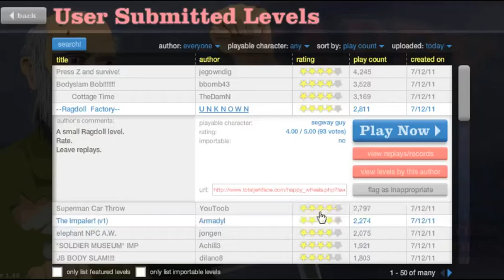SUPER PWN BODYSLAP WITH A VAN!/ Dick Spire of DEATH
Can TOM Body-Slap someone with a CAR? Or impale people with his DICK??